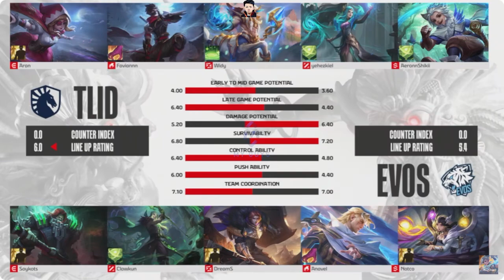FAVIANNN DILUAR NURUL CALCULATE DAMAGENYA TLID vs EVOS Game 3 MPL ID S14 Reg Season Hari 3 Minggu 7